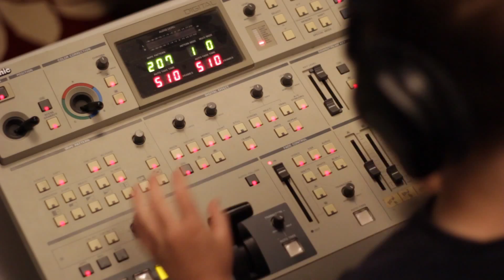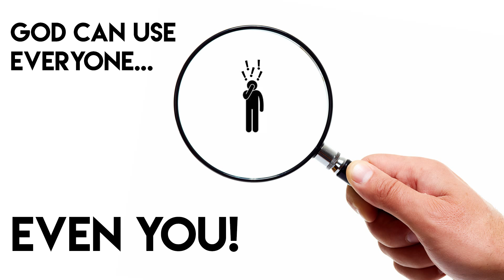God can use even you! | Engage 2016